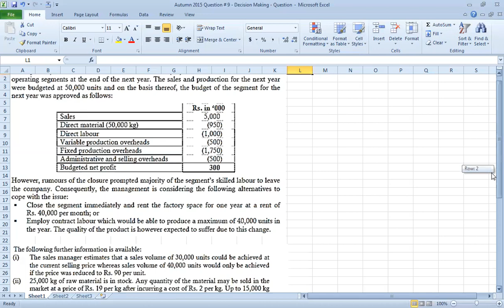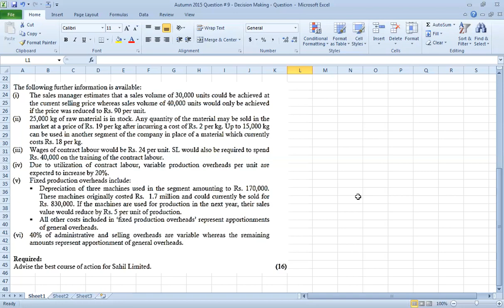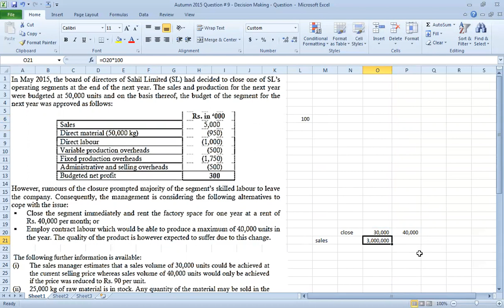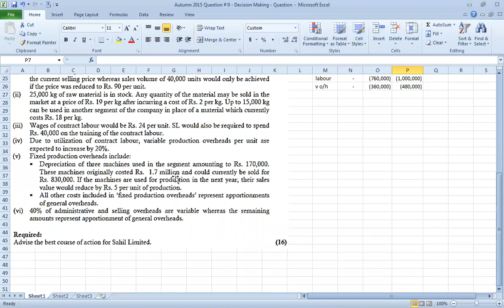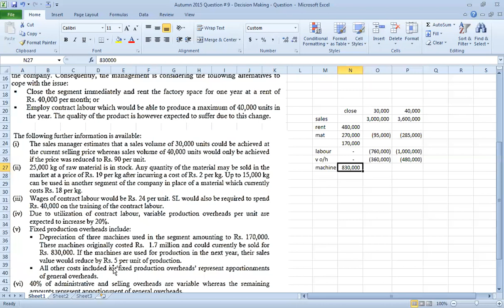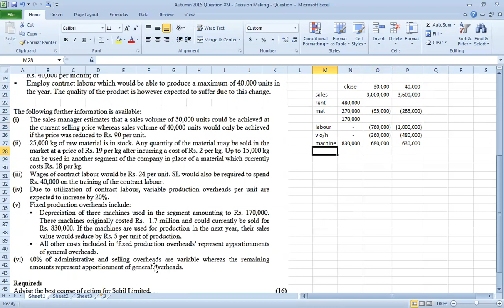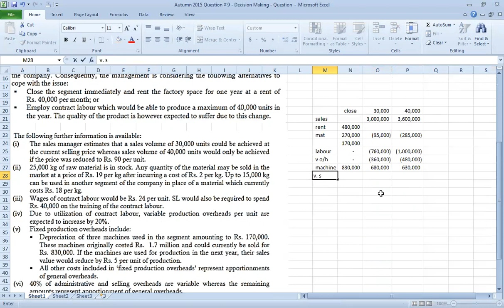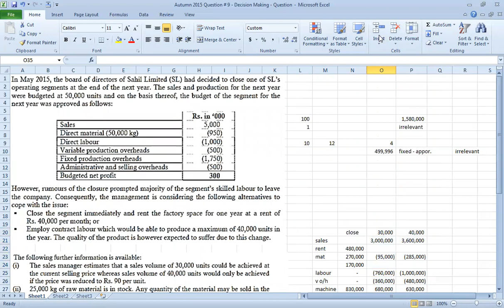Autumn 2015 Question # 9 Decision Making Question